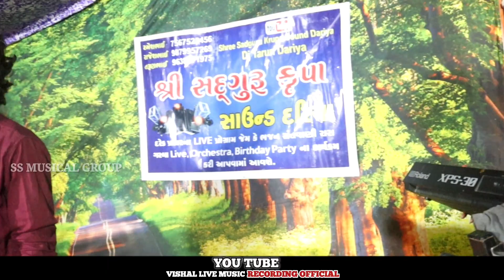Super Hit Desi Timli Songs || Surdas Vasava || Super Star Musical Group | Non Stop Timli Song